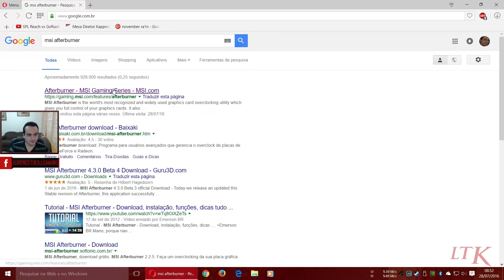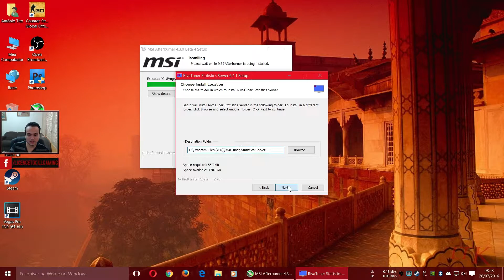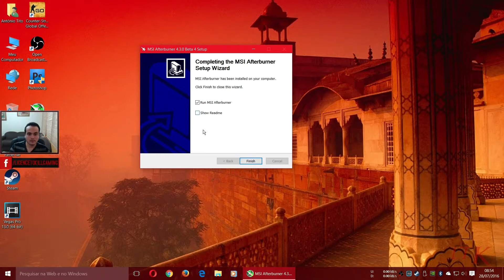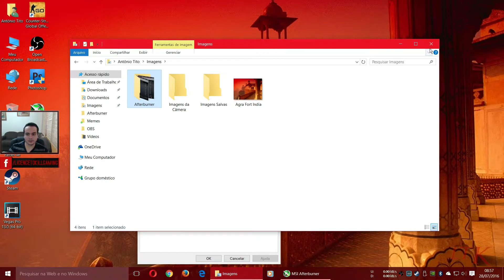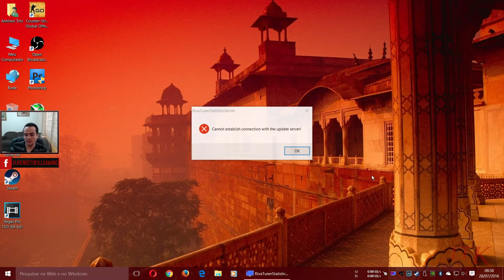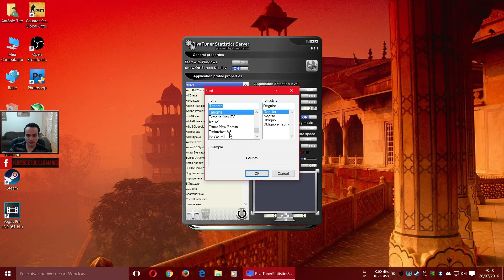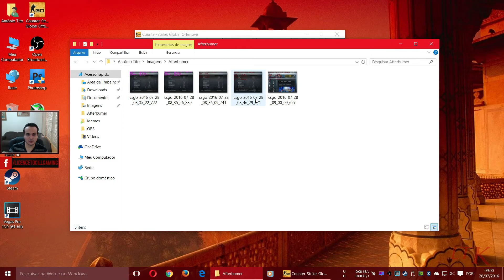[Tutorial] - Como configurar o MSI Afterburner incluindo nome de VGA e CPU no OSD